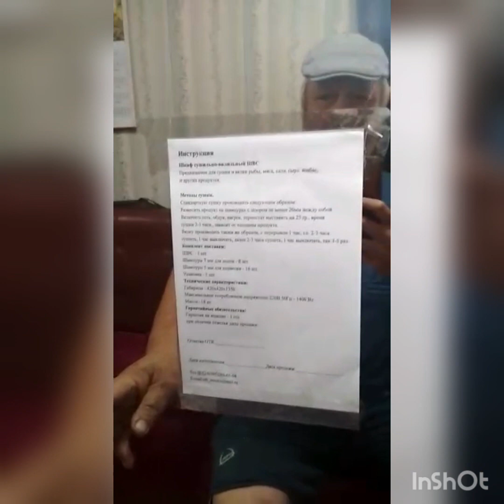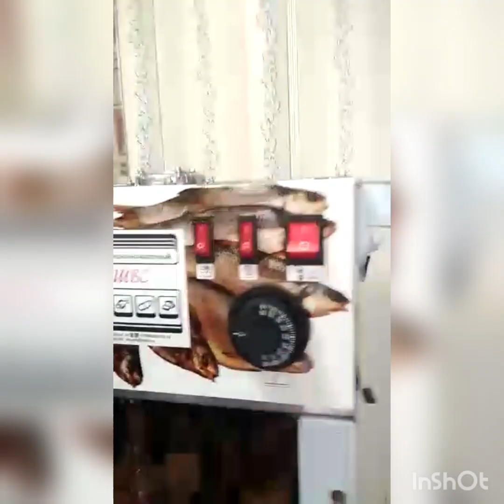Приехала Сушилочка..🙂. ШВС -1 Москит 28 августа 2021 г.